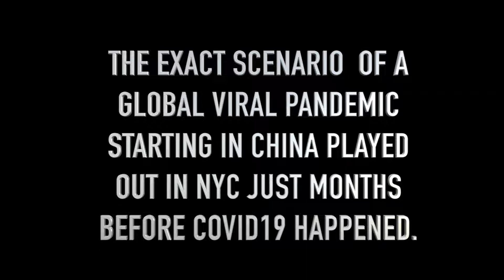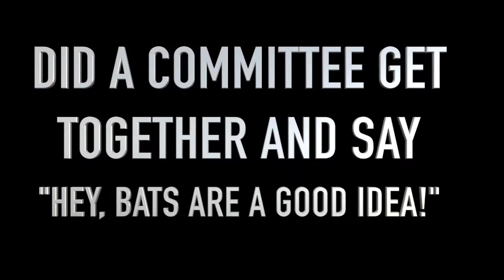Are You Awake and Want To Know The Truth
Informative ,educational,reality, truth